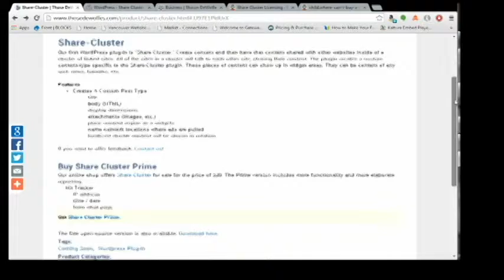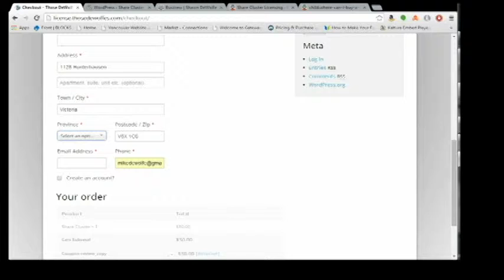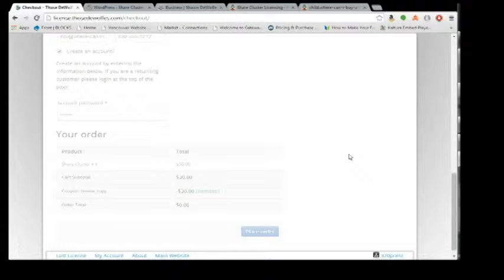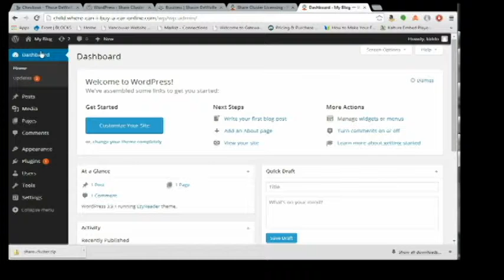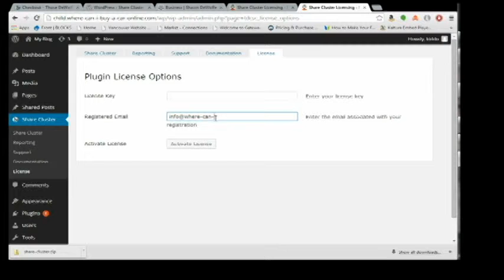Getting Share Cluster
I came up with Share Cluster to allow several websites to share the same piece of information. Build content in one place and see it distributed to several places.
What is it? It's a way to publish content on one site and have that content distributed to other WordPress websites that are connected through Share Cluster.
This video walks you through how.